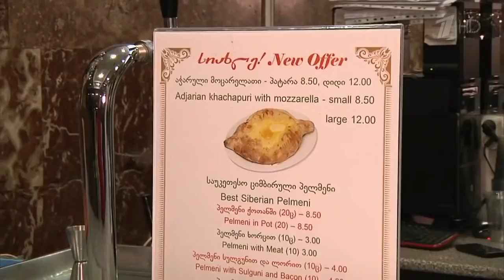Тамара Гвердцители в программе "Сегодня вечером" (Грузинская эстрада. 10.02.2018)